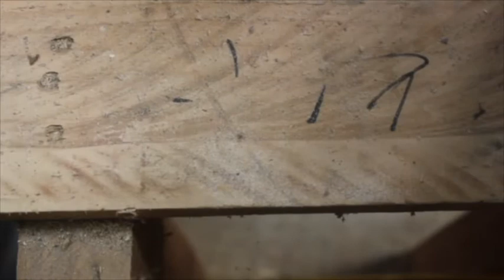Stag Horn Thumb Stick Making the Handle - Part 1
This video is part one of a series.  This video demonstrates the preparing of the components for the construction of a stag horn thumb stick handle. Next week we will put the parts together and start grinding and polishing the horn.